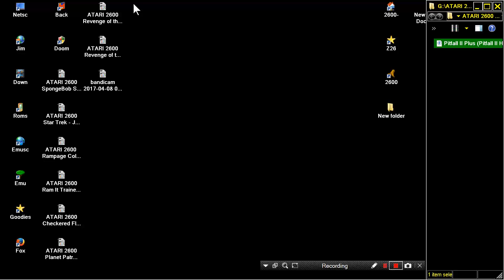ATARI 2600 Pitfall II Plus Pitfall II Hack 2000 Justin Lloyd HOMEBREW